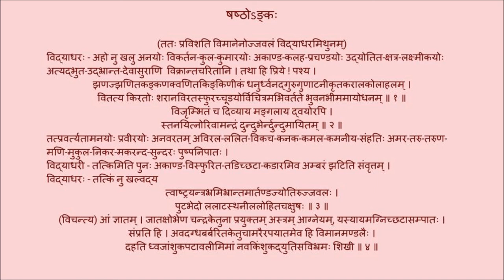उत्तररामचरितम् अङ्कः ०६ पाठः ०१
Act 06

पाठः ०१   -  विद्याधरविद्याधरीसंवादः, लवचन्द्रकेतोः युद्धम्